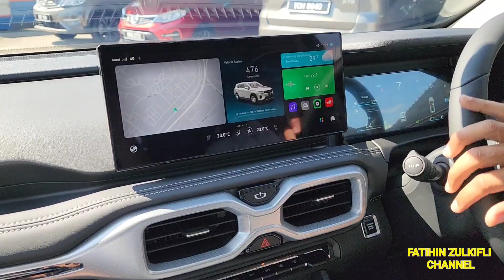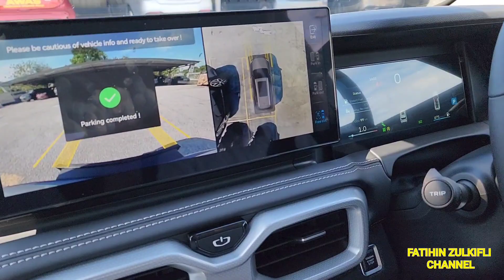Auto Park Assist (APA) | PROTON X90 FLAGSHIP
Interested PROTON X90❓️

Boleh Whatsapp Saya👇

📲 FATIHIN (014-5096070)